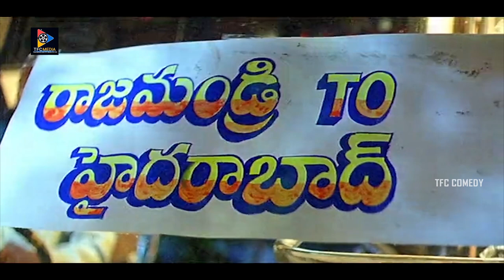ముగ్గు బాలేదు అనిందని ఎలా గొడవపడుతుందో చూడండి | TFC Comedy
ముగ్గు బాలేదు అనిందని ఎలా గొడవపడుతుందో చూడండి.